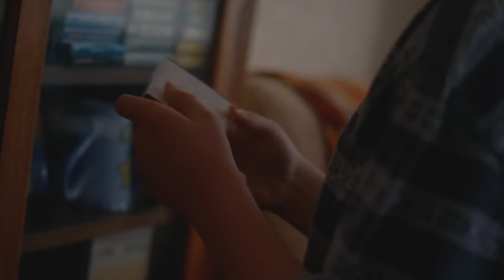Hudson Taylor - World Without You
Debut album Singing For Strangers out now worldwide.